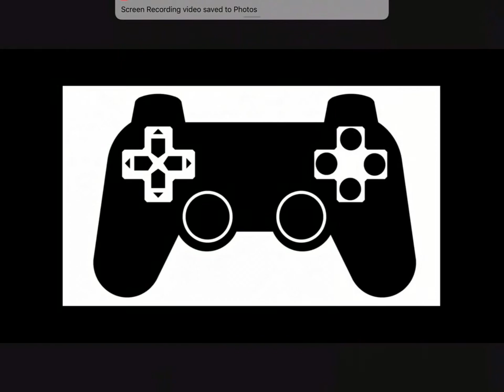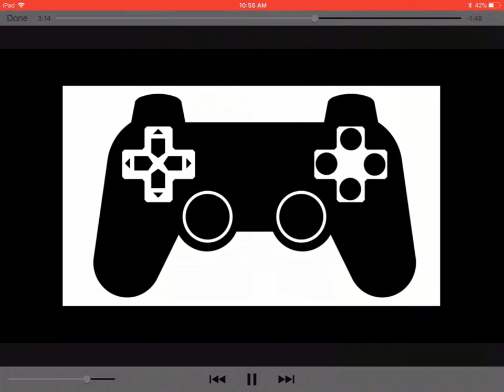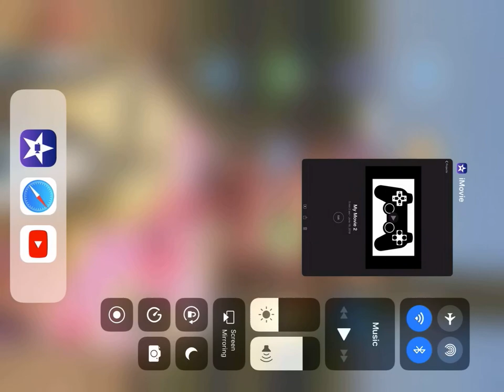I makeing a book